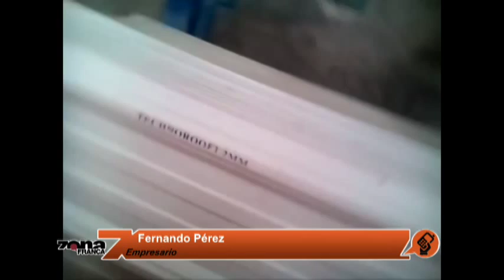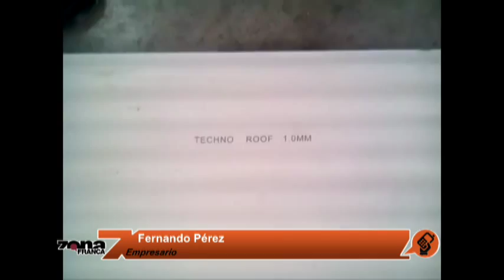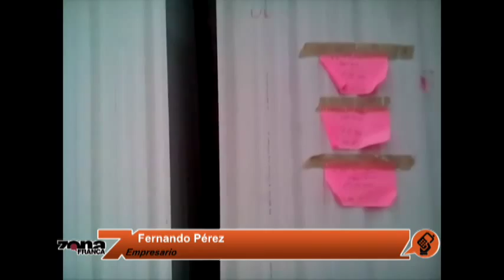Enlace con Fernando Pérez Empresario Laminas